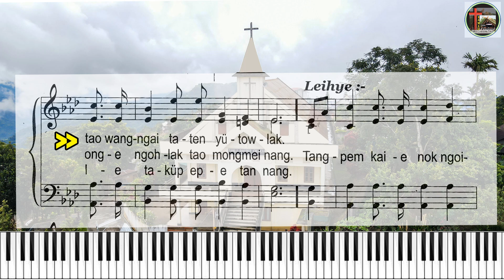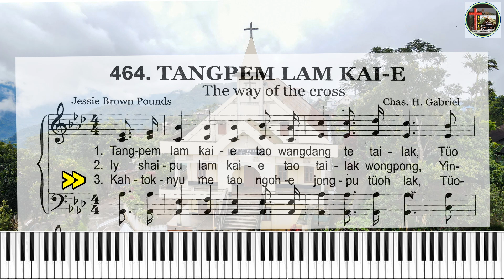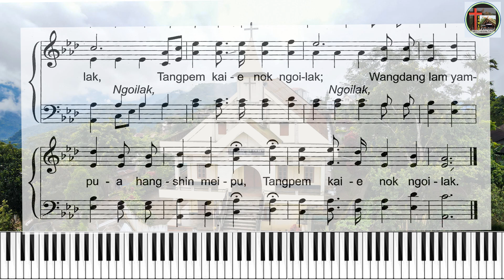Konyak Hemm No. 464: "TANGPEM LAM KAI-E" (The way of the Cross)